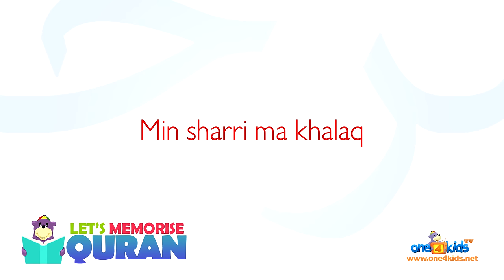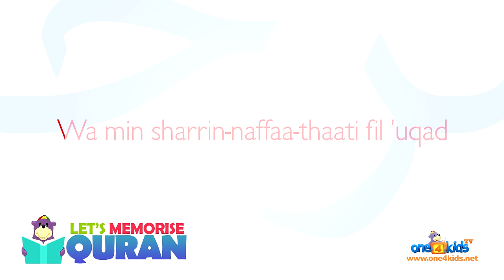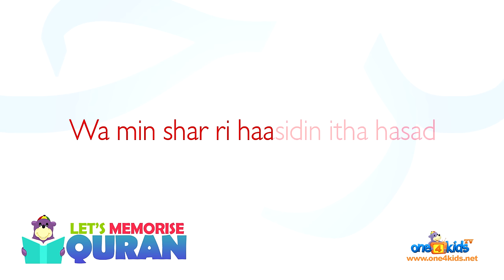Surah Al-Falaq Repeats with ZAKY - Let's Memorise Quran!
Zaky has made this video for all those trying to memorise Surah Al-Falaq much easier inshallah.

Recited by Ustath Walid Molhem